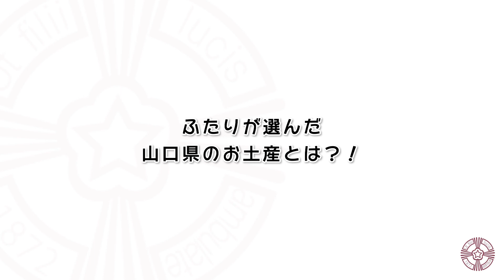【職員初登場！】山口県のお土産持ち寄り企画！ | 梅光学院大学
今回は初めての職員企画！山口県のお土産を2人にそれぞれ選んできてもらいました。みなさんが知っているお土産が登場するかも！？
最後には試食タイムも！２人の初めての食レポにも注目してみてください。

★【梅光学院大学情報】
〇受験生応援サイト　▽梅光学院大学の受験情報はこちら▽
〇ストリートビュー　▽ステキなキャンパスをcheck▽

0:09　自己紹介
0:14　企画説明
0:51　２人が選んだお土産紹介
3:04　試食タイム！

山口県下関市にある梅光学院大学では英語・中国語・韓国語が学べ、希望者全員留学制度で全国私立大学留学率No.1！
子ども学部では小学校、幼稚園、保育園の先生を育てるカリキュラムが充実。